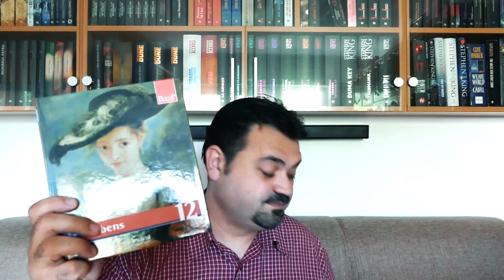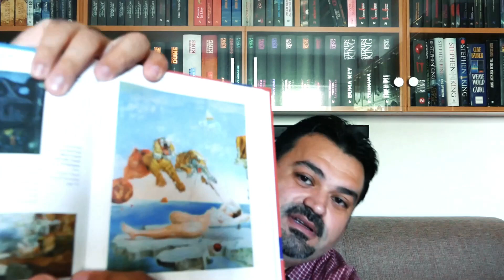Turul bibliotecii-Editura Adevarul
Dor de lectura. In episodul de azi vom face Turul bibliotecii-Editura Adevarul